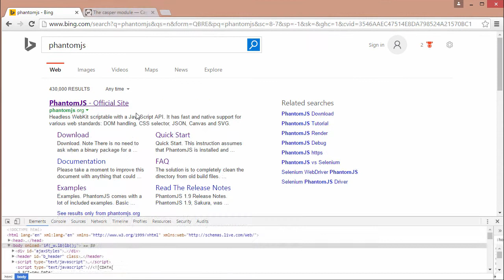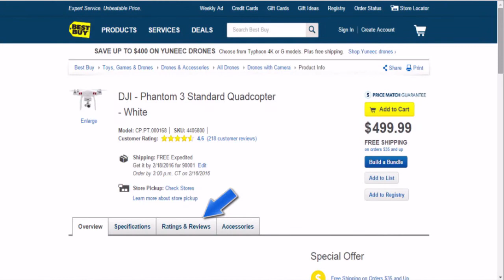Learn to Scrape Websites using PhantomJS and CasperJS - 1/6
In this course you will learn how to scrape data from web pages using CasperJS.

This course consists of 5 example projects to help you fully understand the powers of CasperJS and the headless browser.

We'll begin with an overview of how both PhantomJS and CasperJS works along with how to install these frameworks. Next, we'll discuss what our workflow will look like and the options we can pass into a Casper object. Then we'll dive into the meat of this course by working through 5 projects.

The Projects Will Cover

- How to scrape websites that are rendered with JavaScript instead of standard HTML

- How to wait for AJAX loaded data to appear before scraping elements

- How to submit forms both for Authorization and when making searches

- How to define navigation Steps - like logging into a site, clicking a button and following links

- How to write and save specified data in tables then output as an .html file or as JSON.

- And how to take screenshots both of full web pages and specific containers

You will gain a thorough understanding of advanced web scraping concepts and also gain an insight into how to use the Casper API for Testing DOM manipulation and UI interaction.